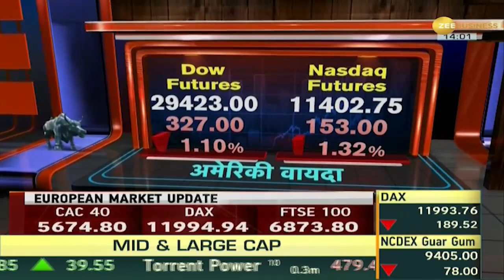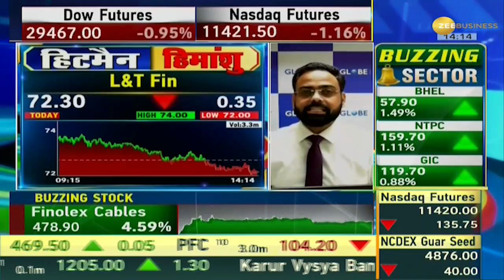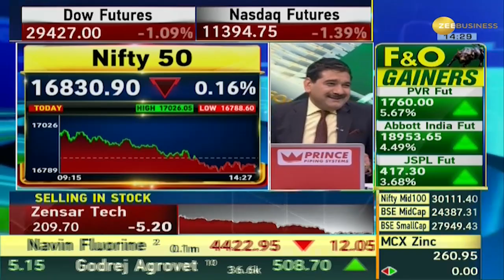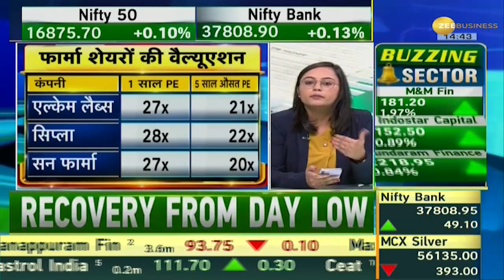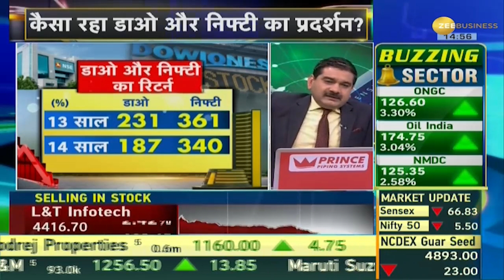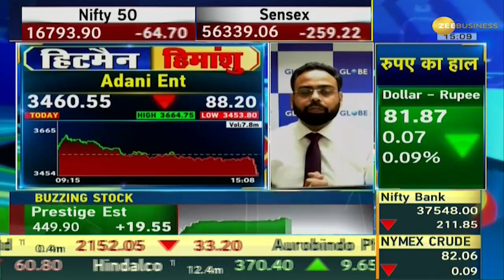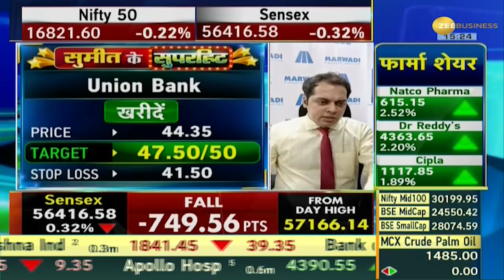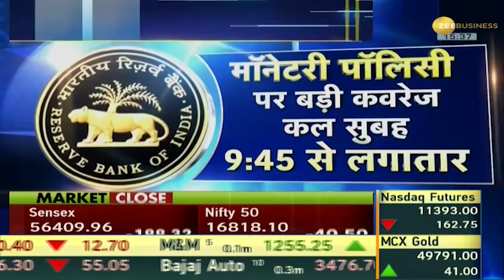Final Trade: RBI Monetary Policy से पहले Nifty 16,800 के पार, Sensex 188 अंक गिरा | Closing Bell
S&P BSE Sensex tumbled 188 points to close at 56,410 level. Whereas, Nifty50 dropped 40 points to close at 16,843 level.

Sensex 188 अंक टूटकर 56,410 के लेवल पर बंद हुआ. जबकि Nifty 40 अंक गिरकर 16,843 के लेवल पर बंद हुआ.